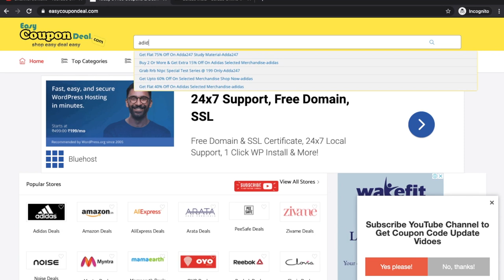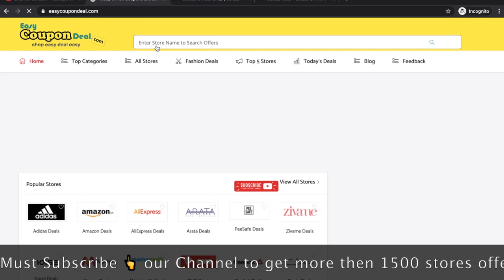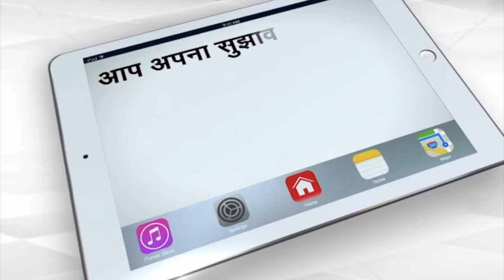Adidas ✅ Coupon Code 2023 | Adidas Promo Code | Adidas Deals 2022 on EasyCouponDeal.com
The brands of adidas complement each other in a unique way to help athletes perform better, play better, feel better. Our products break records, set trends, make history. Every day. All over the world. Welcome to the adidas Group.

In this video we shown how to get free adidas coupons & deals full video to know all steps to get best and free adidas coupon deals and discounts.